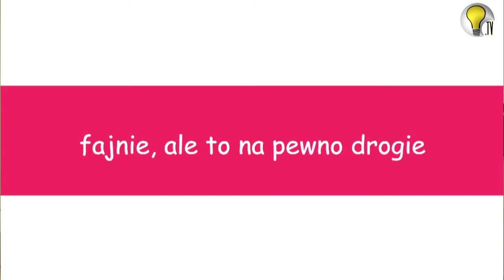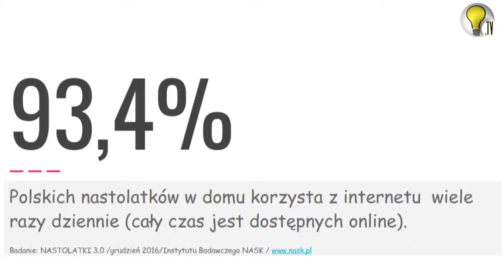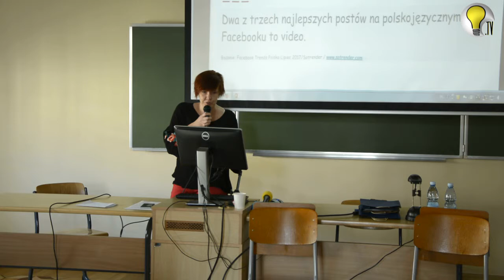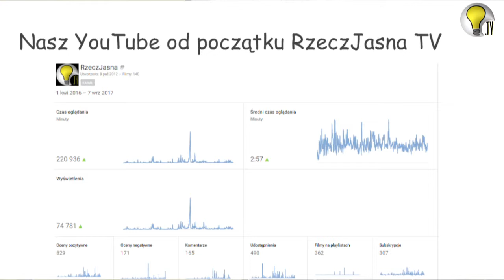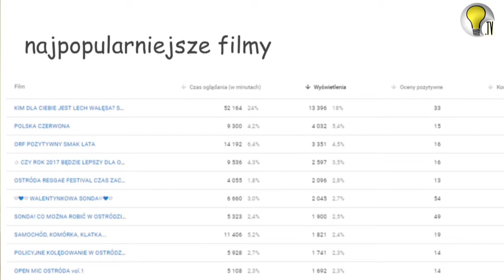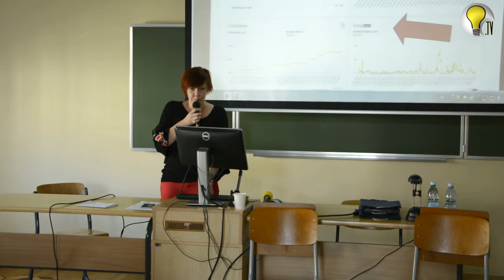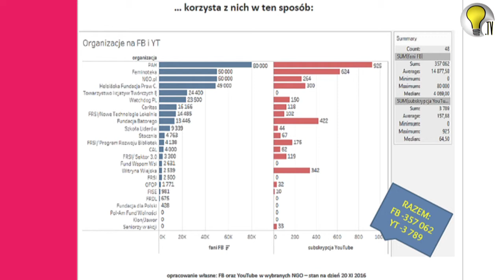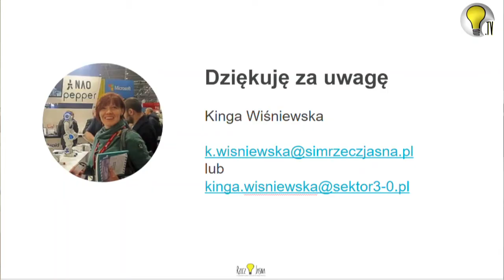OFIP PANEL ZAISTNIEJ W SIECI KINGA WIŚNIEWSKA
To dzięki Wam udało nam się znaleźć podczas VIII. Ogólnopolskiego Forum Inicjatyw Pozarządowych! Mieliśmy tam swój panel "ZAISTNIEJ W SIECI! NOWE MEDIA W SŁUŻBIE NGO".
Drugą panelistką była Kinga Wiśniewska, mobilna doradczyni Sektora 3.0, a przede wszystkim wiceprezes Stowarzyszenia Inicjatyw Możliwych RzeczJasna, specjalistka od wykorzystywania nowych technologii w działalności NGO oraz edukatorka medialna